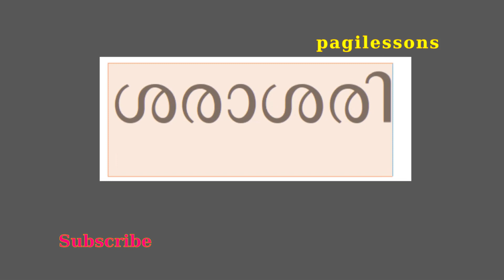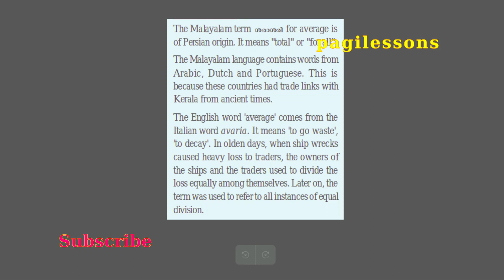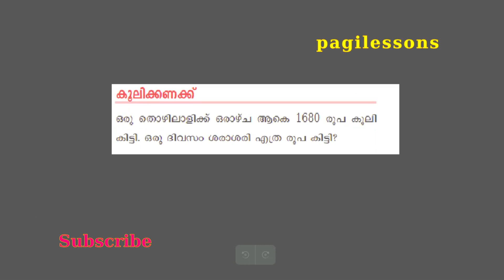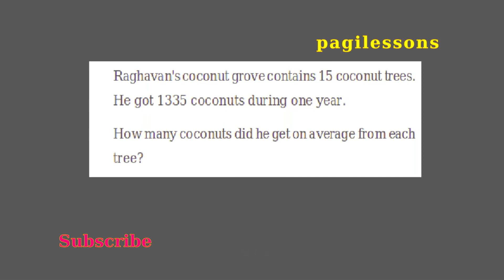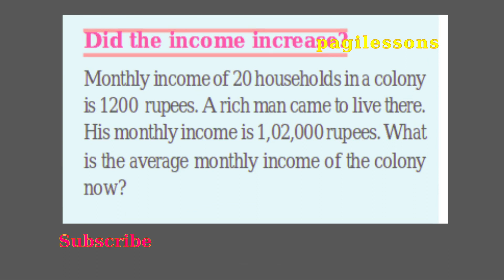ആറാം ക്ലാസ്സ് -Maths-ഗണിതം- അദ്ധ്യായം- 2-Averge-ശരാശരി-Part-1 Work Sheet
ആറാം ക്ലാസ്സ് -Maths-ഗണിതം- അദ്ധ്യായം- 2-Averge-ശരാശരി-Part-1
ആറാം ക്ലാസ്സിലെ ഗണിതം പഠിപ്പിക്കാന‍ുള്ള ഒര‍ു ശ്രമം- നിങ്ങള‍ുടെ നിർദ്ദേശങ്ങള‍ും അഭിപ്രായങ്ങള‍ും കമൻറ് ചെയ്യ‍ുക. ഇഷ്ടമായാൽ ലെെക്ക് ചെയ്യ‍ുക. മറ്റ‍ുള്ളവർക്ക് ഷെയർ ചെയ്യ‍ുക.